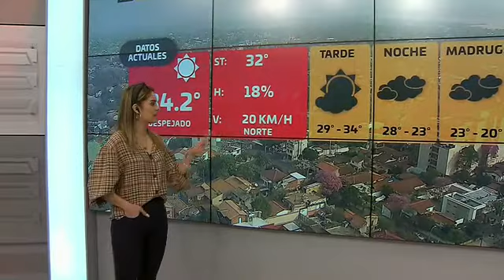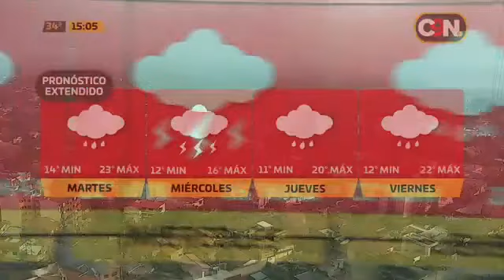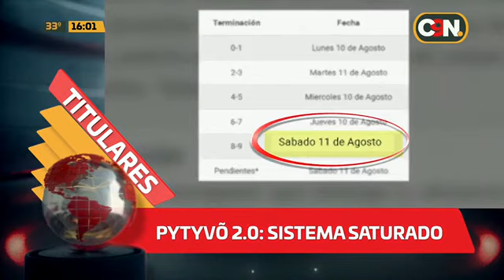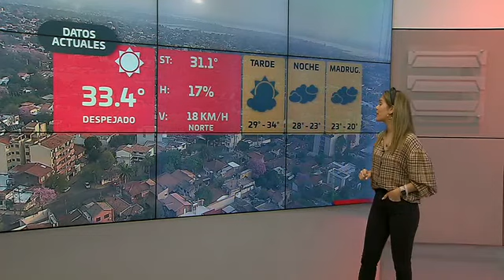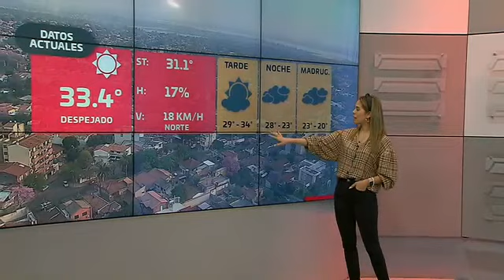C9N Tarde Noticias: Programa del 10 de Agosto del 2020